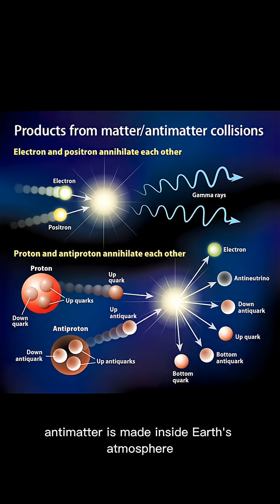Earth's antimatter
Antimatter is one of the most mysterious substances in the universe 🌌
It looks like normal matter, but when they meet… they destroy each other in pure energy ⚛️
From powering future space travel to unlocking secrets of the Big Bang, antimatter could change everything we know about reality.